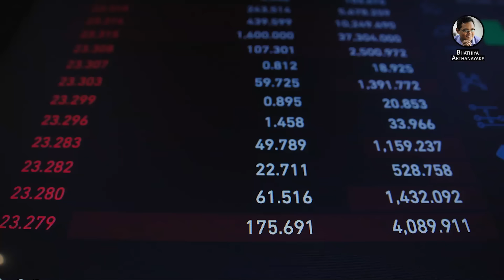2022 දී හොඳටම කරන්න නම් - Aspirations For 2022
VIBRATION 101 for 2022 - තවත් ඉතිරිව ඇත්තේ ආසන 60 ක් පමණයි.

දිගින් දිගටම online sessions සඳහා සහභාගී වූ අයගෙන් තිබුණ ඉල්ලීමකට ප්‍රතිචාර දක්වමින්, ඔබට පැමිණ සහභාගී විය හැකි සැසියක් පවත්වන්නට අප කටයුතු සංවිධාන කරමින් පවතිනවා.

“Vibration 101 for 2022” කියන මේ සැසියේ අරමුණ බවට පත් වෙන්නේ එළඹෙන වසර සඳහා පමණක් නොවෙයි, ජයග්‍රාහී ගමනක් සඳහා ඔබගේ ඇතුලාන්තය සකස් කරගැනීම සම්බන්ධයෙන් සාකච්ඡා කිරීමයි. අභිප්‍රේරක භාතිය අර්ථනායක මෙම සැසිය මෙහෙයවනවා.

වෘත්තිකයින්ට, ව්‍යාපාරිකයින්ට, ක්‍රීඩකයින්ට, සිසුන්ට ගැලපෙන පරිදි මෙම වැඩසටහන සංවිධානය කර තිබෙනවා. පැමිණ සවන්දෙන වැඩමුළුවකට එහා ගිය, ක්‍රියාකාරී සහභාගීත්වය ලබාදිය හැකි සැසියක් ලෙසින් මෙය සංවිධානය කිරීමට අප කටයුතු යොදා තිබෙනවා. ජයග්‍රහණ උදෙසා තමා තුල Vibration සකසා ගන්නේ කෙසේද? ජයග්‍රාහී වසරක් උදෙසා සිතුවිලි සහ සැලසුම්වල බලපෑම වැනි මාතෘකා රැසක් ආවරණය කිරීමට අප අපේක්ෂා කරනවා.

වැඩමුළුව පැවැත්වෙන දිනය - 2021 වසරේ දෙසැම්බර් මස 26 වැනි ඉරිදා.
වේලාව - පස්වරු 2 සිට 6 දක්වා.
ස්ථානය - WATERS EDGE - බත්තරමුල්ල

(සැසියට සහභාගීත්වය ආකාර දෙකකින් විවෘත කෙරෙනවා. Covid19 ආරක්ෂණ ක්‍රියාමාර්ග හේතුවෙන් පැමිණ සහභාගී වන සංඛ්‍යාව සීමා කරන්නට සිදුවන බැවින්, ලියාපදිංචිය තහවුරු කරන අනුපිළිවෙලට ප්‍රවේශ අවස්ථාව ලබාදීමට සිදුවනු ඇත.)
පැමිණ සහභාගී වන්නන් උදෙසා -
ගාස්තුව - රුපියල් 5000 (වැඩසටහන සඳහා ප්‍රවේශය - මුද්‍රිත නිබන්ධනය - කෙටි ආහාරවේල අන්තර්ගතයි.)
Online සහභාගීත්වය ලබාගන්නා අය උදෙසා -
ගාස්තුව රුපියල් 3000 (නිබන්ධනය PDF එකක් ලෙසින් ලබාදෙනු ඇත.)

සැසියට සහභාගී වීම උදෙසා ඔබ විසින් කල යුත්තේ කුමක් ද?
පලමුව පහත දැක්වෙන Google form එක පුරවන්න.

Registration for Vibration 101 For 2022 Online & Physical Program

දෙවනුව, මතු දැක්වෙන ගිණුම්වලින් එකකට ඔබගේ ගෙවීම සිදුකර ඊට අදාල ඉලෙක්ට්‍රොනික්, ඔන්ලයින් ට්‍රාන්සර් හෝ සාමාන්‍ය ස්ලිප් එක 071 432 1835 යන දුරකතන අංකයට Whatsapp ඔස්සේ ඔබගේ නම, සහ ඊමේල් ඇඩ්‍රස් එක සමගින් යොමු කරන්න.

මුදල් ගෙවිය යුතු බැංකු ගිණුම් –
ගිණුමේ නම – PHEONIXSPIRE (PVT) LTD.
Sampath Bank – Borella. Ac.num – 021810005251
ගිණුමේ නම – MOTIVATION.LK
BOC – Ind. Arcade Ac.num 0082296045
ගිණුමේ නම – BHATHIYA ARTHANAYAKE
Commercial Bank – col 07. Ac.num 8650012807

වැඩිදුර විස්තර විමසීම සඳහා 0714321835 දුරකතන අංකයෙන් අපගේ කළමණාකරු ඩිල්ෂාන් අමතන්න.

ඉදගෙන ඉන්න නෙවෙයි, වැඩ කරන, තමන් තුල ඇතිකරගන්නා වෙනසකින්, තමන්ගේ ලෝකය වෙනස් කර ගැනීමට කැමැති අය 26 වැනිදාට හමුවෙමු.

- TEAM MOTIVATION.LK & PHEONIXSPIRE